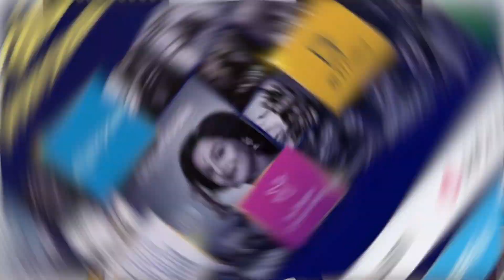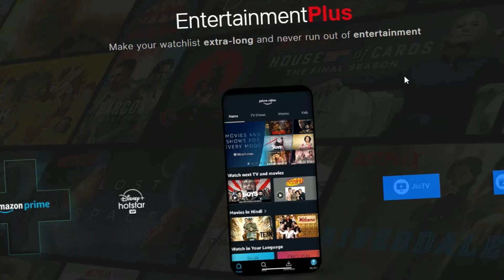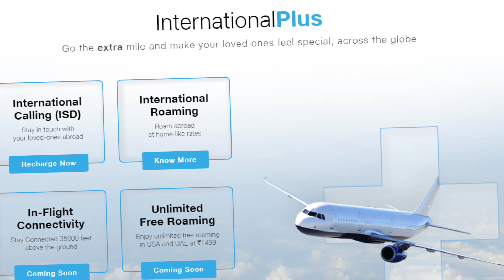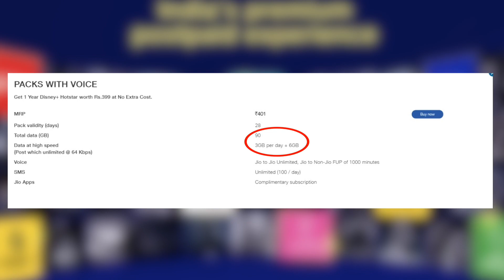இது தெரிஞ்சா IPL இலவசமா பார்க்கலாம்! | Free Netflix, Amazon Prime, Hotstar on Jio Postpaid Plus Plan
இது தெரிஞ்சா IPL இலவசமா பார்க்கலாம்! | Free Netflix, Amazon Prime, Hotstar on Jio Postpaid Plus Plans Explained by Tech Boss